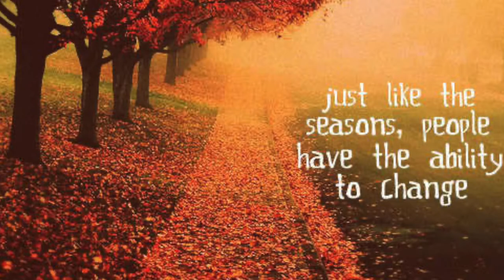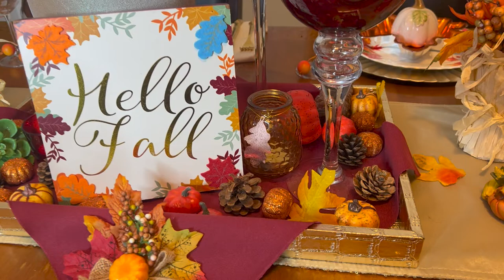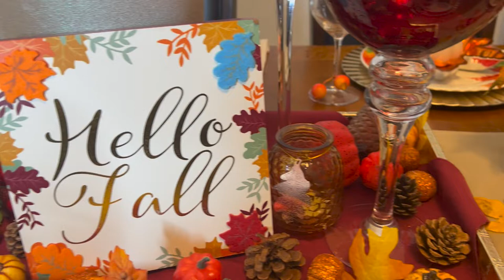Seasons of Change I Fall Tablescape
Heavens Pearls 2022, Seasons Of Change 2022, Fall 2022, Home Decor,
Home Decorating, Collaboration, How To Style a Fall Tablescape,
How To Decorate For Fall, Fall Decor, Decorating with Jazigreen

Hi Jazigreen Family, today is the Heaven's Pearls September collaboration. Seasons Of Change is our theme. Be inspired.

$Jazigreen7